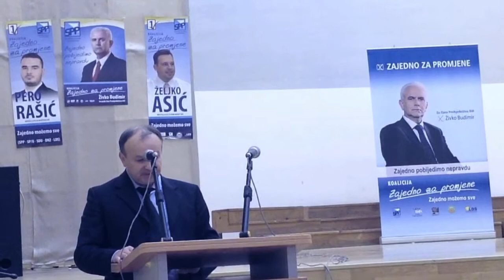Ivan Čamber - Posušje 06.10.2014.